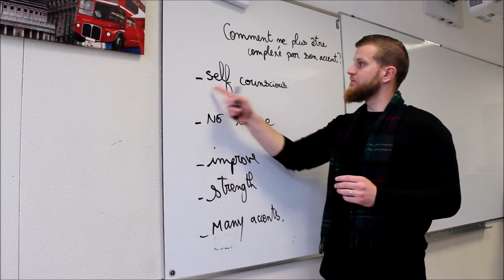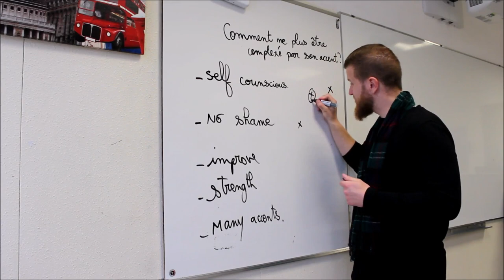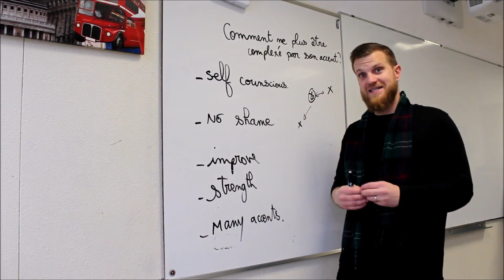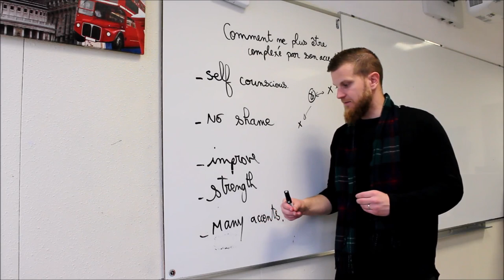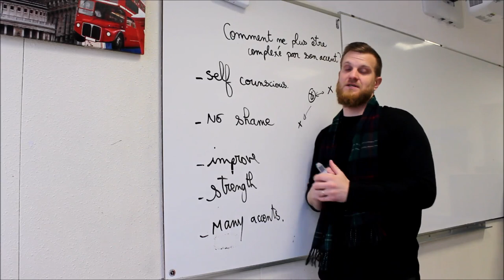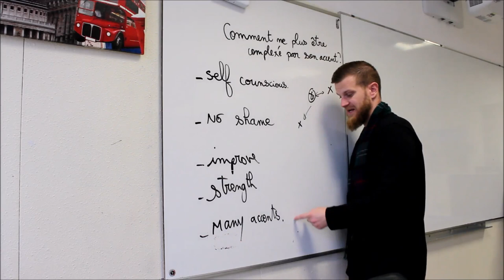Comment parler anglais malgré un accent pourri!